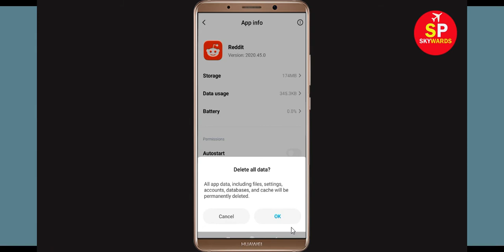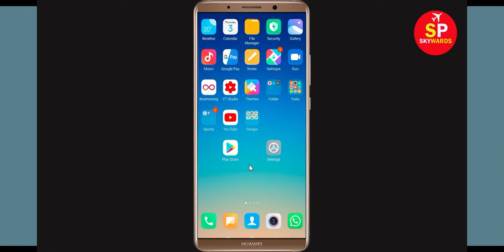How to Fix Reddit App Not Working Issue in Android & Ios - Reddit Not Open Problem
How to Fix Reddit App Not Working Issue in Android & Ios - Reddit Not Open Problem If you are facing  Reddit App not opening correctly or Not working issue in your Android & Ios Mobile phone then just follow some basic steps to fix this problem.